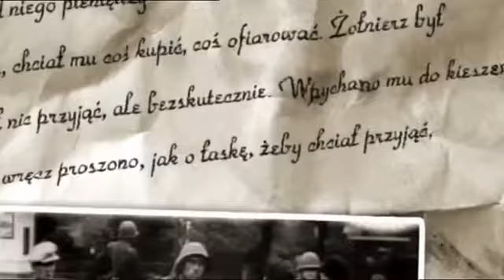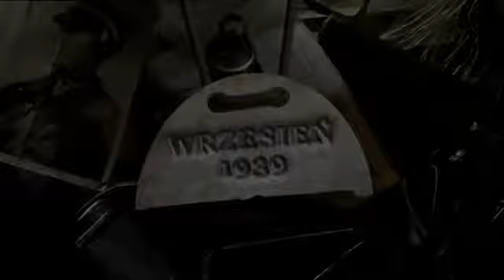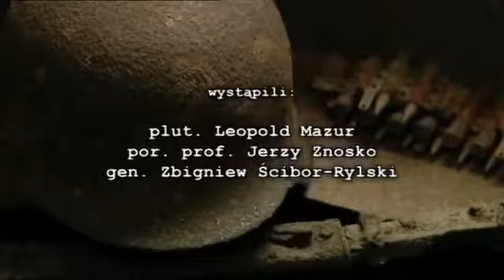Wrzesień 1939 5/19 Wara!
Kampania wrześniowa 1939, nazywana obecnie wojną obronną 1939, to jeden z najbardziej dramatycznych rozdziałów w historii polskiego oręża.